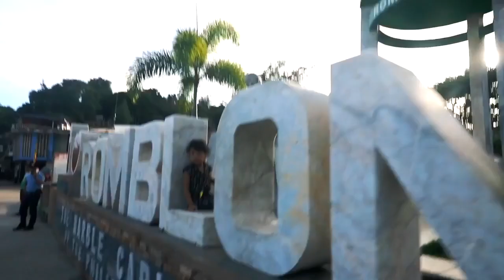Top 10 most tourist attractions in Phillipines | Junax The Great /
Top Destinations in Philippines.
Amazing Destinations in Philippines.
Best places to visit in Philippines.
Travel Guide. Travel Destinations 2020. Travel Destinations in Summer.
Summer Destinations.
Places to visit in the Philippines.
Tourist Spots in the Philippines.
Places to go to in the Philippines.
Summer getaways on the Philippines.
Summer Vacations Spots.
Top 10 places to visit in the Philippines.
Top 10 summer destinations in the Philippines.
Top 10 tourist attractions in the Philippines. Top 10 destinations in the Philippines.
Must see Places in the Philippines.
Amazing Places in Philippines.
Amazing Destinations in Philippines. Philippines Travel Guide.

The Philippines is a Southeast Asian country in the Western Pacific, comprising more than 7,000 islands.

For all beach lovers. Here are the top 10 Islands with beautiful beaches in Phillipines to travel. Your hot travel destinations in Phillipines.

Siargao
Coron
Badian
Bantayan
Duma Guete
Tablas
Port Barton
Bohol
El Nido
Cresta De Gallo